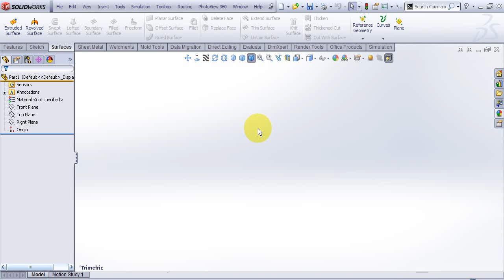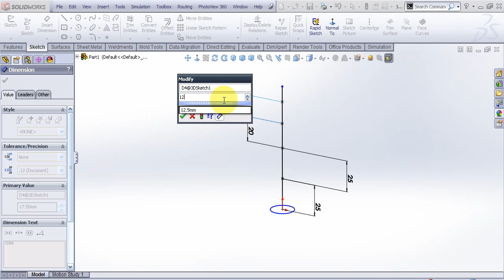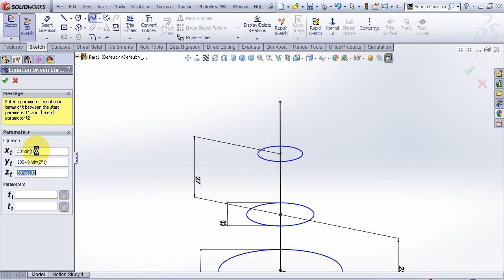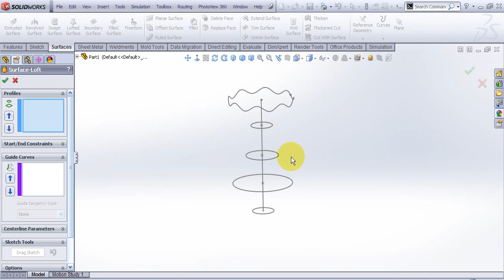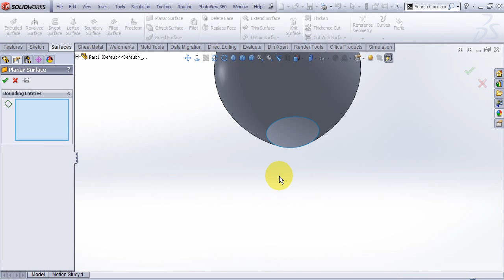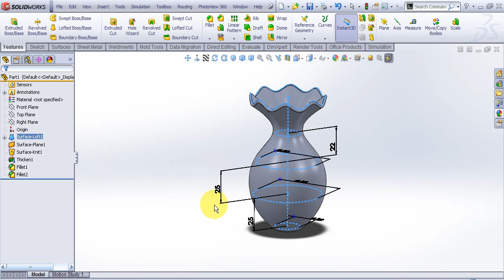Video Tutorial on Modeling Vase in SolidWorks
press tab key to change plane in 3DSketch